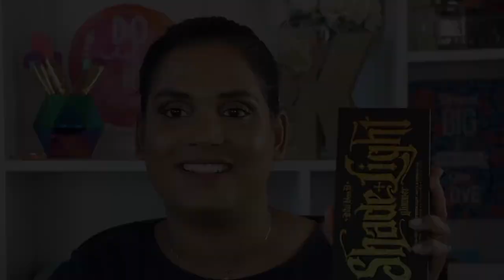Current Favs | Karen Harris Makeup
Outfit Details
Top - TJ Maxx

All opinions expressed in this video are completely honest, unsolicited and my own. My thoughts as always are unbiased and based on my own overall experience.